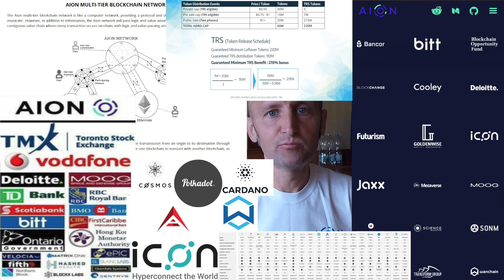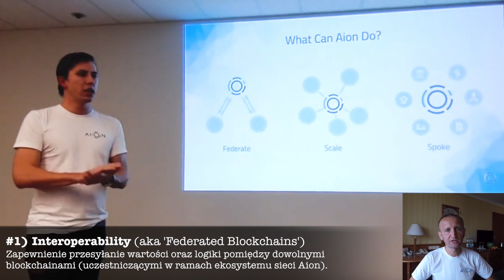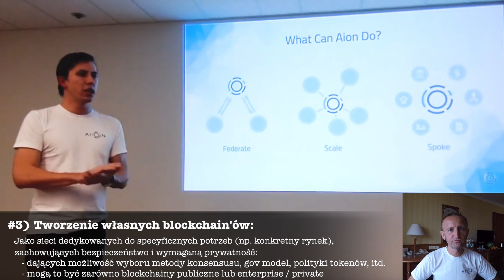🌎 AION Network : Wprowadzenie : Blockchain Interoperability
To jest krótkie wprowadzenie do projektu i protokołu Aion Network, którego głównym celem jest zapewnienie 'blockchain interoperability'

Wejście technologii blockchain jak i samych kryptowalut do głównego nurtu jest obecnie ograniczone ze względu na wyzwania związane ze skalowalnością, prywatnością danych jak i brakiem komunikacji pomiędzy poszczególnymi sieciami.
Aion chce sprostać tym wyzwaniom.

Aion to blockchain trzeciej generacji, który umożliwi / umożliwia:
- Przesyłanie danych i wartości między dowolnym blockchainami
- Skalowalność, szybkie przetwarzanie transakcji i jak i współdzielenie zasobów między sieciami•
- Proste tworzenie i dostosowywanie publicznych lub prywatnych blockchains, które komunikują się z całym ekosystemem Aion, ale jednocześnie pozwalają ’twórcą' wybrać gov model, mechanizmy konsensusu, politykę tokenów itd...

Twórcy projektu: Matt Spoke, Kesem Frank, Jin Tiu, Ian Chan. Cały zespół projekty Aion liczy obecnie już 75osób i ciągle rośnie.

Obecnie Aion wkracza w bardzo ważną fazę: token swap w oparciu o zdecentralizowany most, oraz stopniowe ujawnianie swoich klientów.

Wkrótce publikować będę kolejne filmy dotyczące Aion Network.
bądźcie czujni :)

zapraszam
andrzej

Andrzej
Dzienna Dawka Dyskomfortu

MUZYKA:
     🎤 Artysta: Rage Agains the Machines (instrumental cover)
     🎵 Tytuł: Wake up